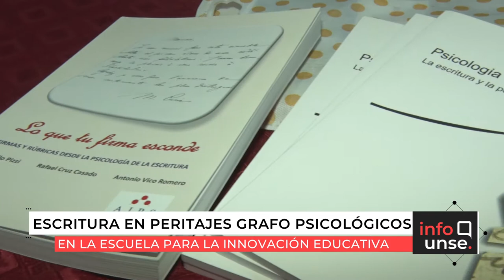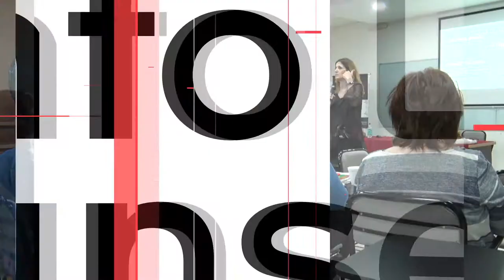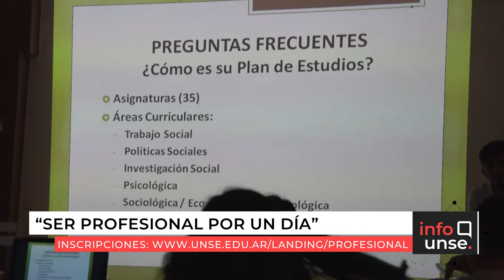INFO UNSE 27-08-2019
*Curso de Escritura en peritajes grafo psicológicos
*Presentación de proyecto de conectividad universitaria
*Lanzamiento de capacitaciones de comidas regionales orientadas al turismo en el NOA
*Seminario de Enseñanza en tecnologías emergentes
*Invitación a "Ser profesional por un día"